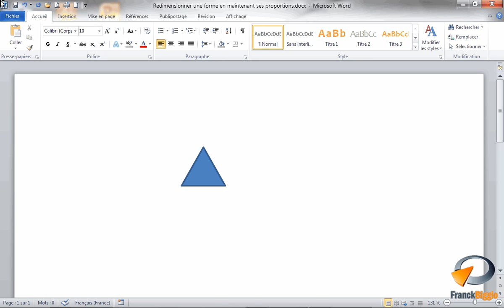Redimensionner une forme en maintenant ses proportions dans Word - Formation Word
Tutoriel vidéo sur la fonctionnalité de Microsoft Word : Redimensionner une forme en maintenant ses proportions, Issu de la formation Word de Optivalys Formations à Marseille.